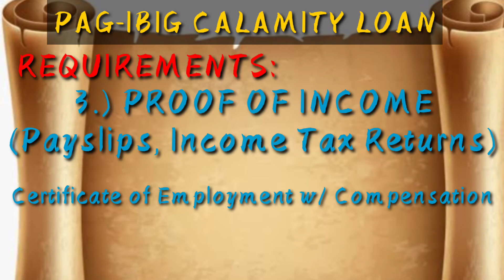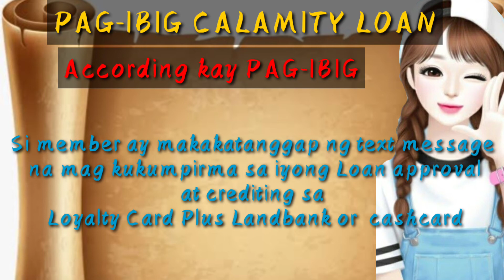PAG-IBIG CALAMITY LOAN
Paano mag Apply ng Pag-ibig Calamity Loan Online

  📌  thank you for always supporting my channel Xti Lazaro

-If any producer or label has an issue with any of the uploads please, kindly contact me via email: so that i will give an action right away by deleting it.